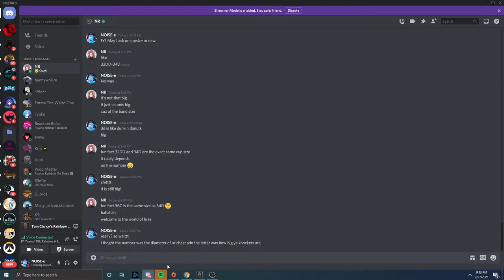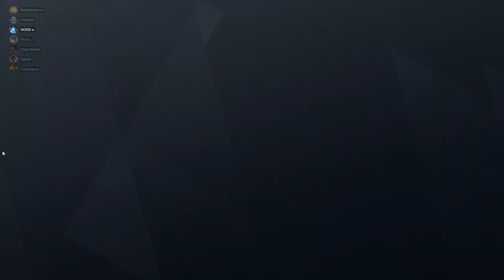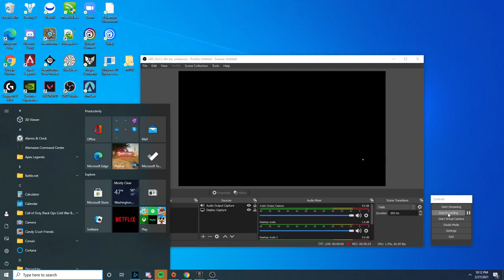SBU vs RIT Oregon 2/27/21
Lesion breaks his back carrying his team while poop is shoving buckshot up his friends ass